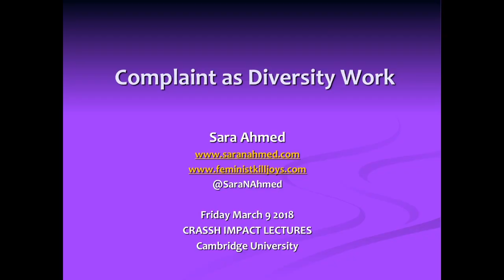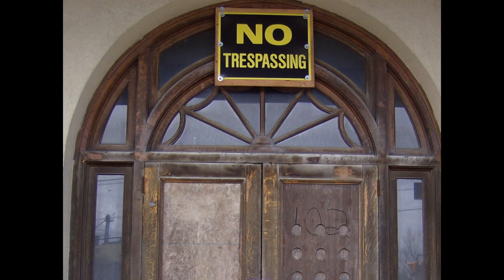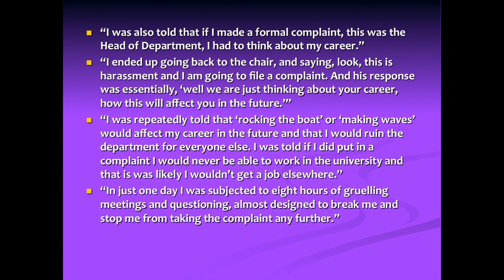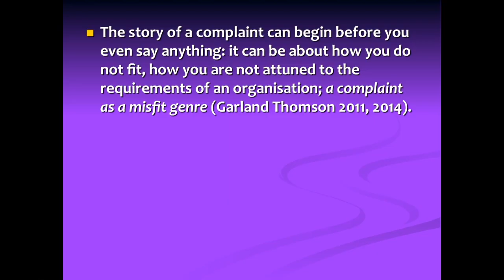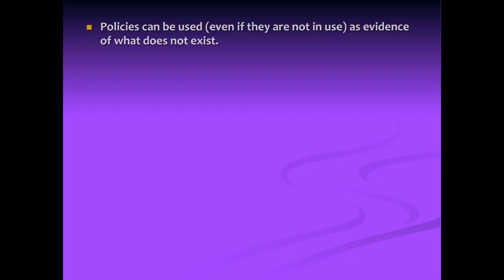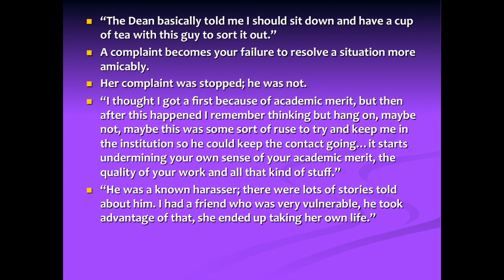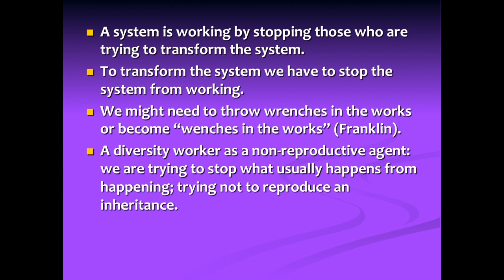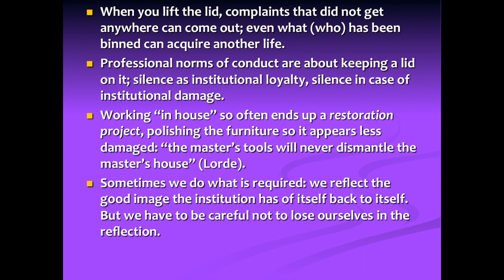Sara Ahmed - Complaint as Diversity Work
The lecture explores how complaint can be understood as a form of diversity work, as the work you have to do in order to make institutions more open and accommodating to others. The lecture draws on written and oral testimonies provided by those who have made complaints about racism, sexism, sexual harassment and bullying within universities. The lecture addresses the difficulty of making complaints and asks how and why complaints are blocked. The lecture shows how we learn about the institutional (as usual) from those who are trying to transform institutions.

Sara Ahmed is an independent feminist scholar and writer. She has held academic appointments at Lancaster University and Goldsmiths, University of London. Her work is concerned with how power is experienced and challenged in everyday life and institutional cultures. She has recently completed a book What’s the Use? On the Uses of Use and has begun a new research project on complaint. Her previous publications include Living a Feminist Life (2017), Willful Subjects (2014), On Being Included (2012), The Promise of Happiness (2010), Queer Phenomenology (2006), The Cultural Politics of Emotion (2014, 2004), Strange Encounters (2000) and Differences that Matter (1998).